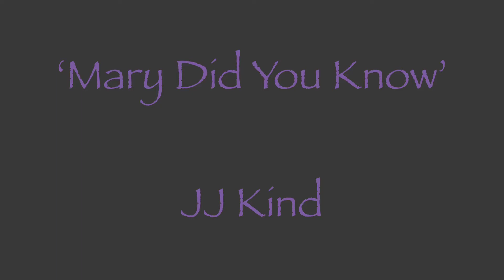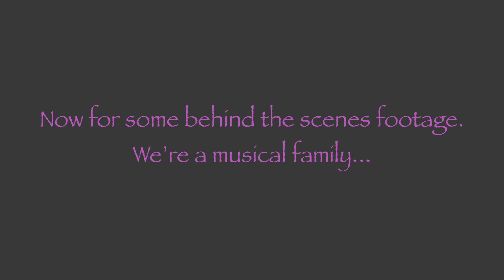Mary Did You Know (Cover) - JJ Kind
This has always been one of my mother's favorite songs and i've always wanted to dedicate a recording of my own version of it for her.